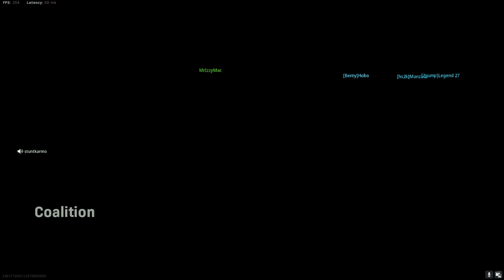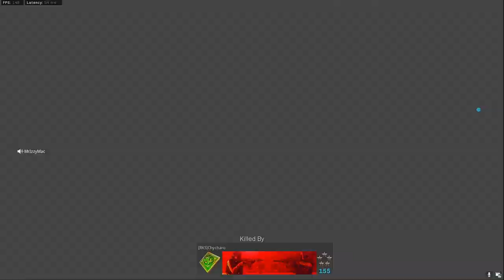MODERN WARFARE SEASON 2 HAS 'GREAT PIPELINE OF CONTENT, SURPRISES TO COME!